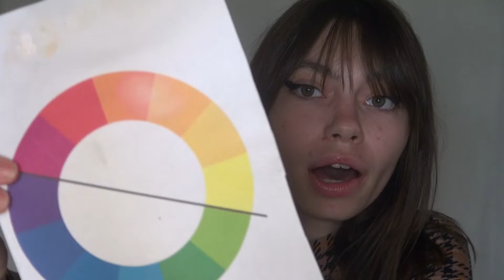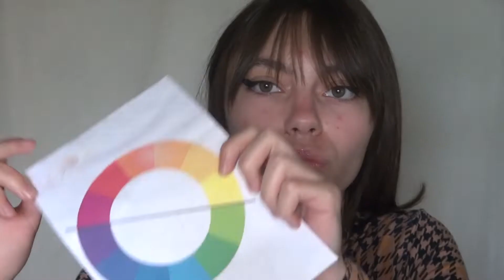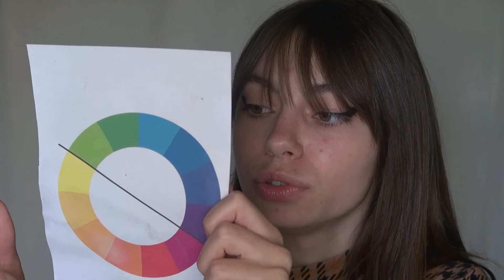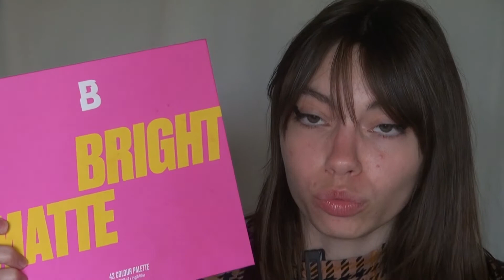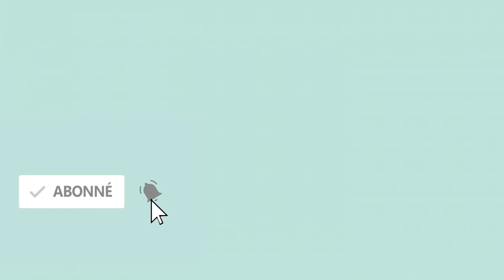Faire un beau dégradé coloré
Salut aujourd'hui je vous donne toutes les techniques pour savoir comment choisir des couleurs qui vont vous permettre de faire un beau dégradé. J'espère que cette vidéo vous aidera à les réussir parfaitement !